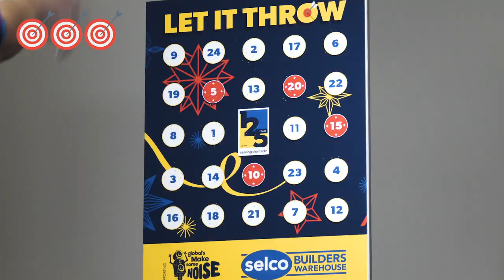Selco Builders Warehouse - Let it Throw - Ricky Evans